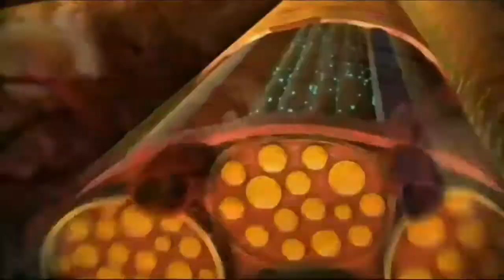LIGHT IT UP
At the end of the experiment, you shall be able to:
1. reveal the wax property of Taro leaves through boiling; and
2. make a candle out from the Taro wax